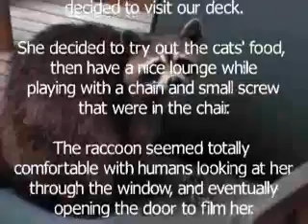The Silly Raccoon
Raccoon shows up and makes herself at home